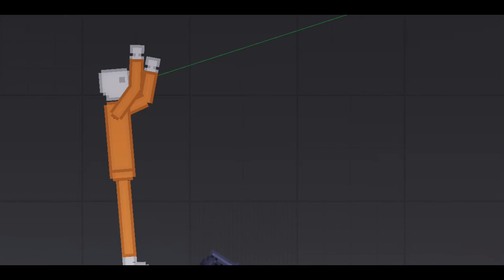Why not use a spoon? - A People Playground Film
▶ Why not a spoon? - A People Playground Film

What do I use? I use Bandicam for recording and Filmora X for editing my videos, as well as some Non-Royalty Music, any of the music heard in my videos is not mine.

My videos are not meant to harm anybody of a certain race, gender, ethnicity, or sexual orientation, and are all made specifically for the entertainment of others.